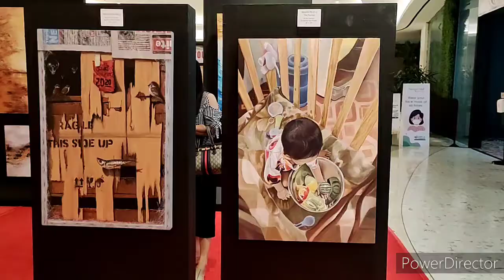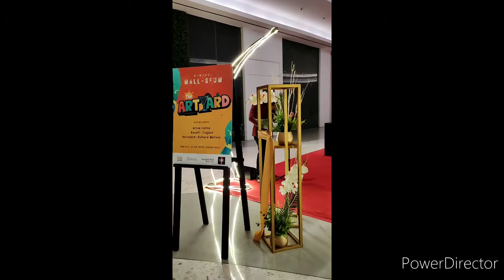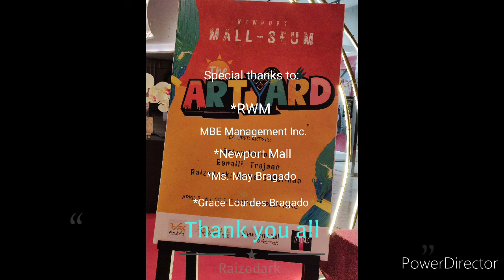Art Exhibition | Resorts World Manila | Raizodark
Hi everyone, i just want to share with you guys my first art exhibit, this is the part 1 of our documented series of exhibit at Resorts World Manila(April 8-16, 2022).

   It shows the beautiful artworks of different talented artist.
Please support our local artist so that they can be motivated and inspired too. lots of hidden talent's that is waiting to be discover.

also, i would like to thank,
*Resorts World Manila
*MBE management inc.
*Newport Mall
*Ms. May Bragado
*Ms. Grace Lourdes Bragado

• BGM •
2. Adventures - A Himitsu
3. Outside - Ikson
4. Flames - Dan Henig
5. How it began - silent partner